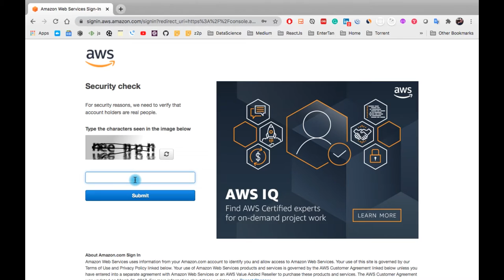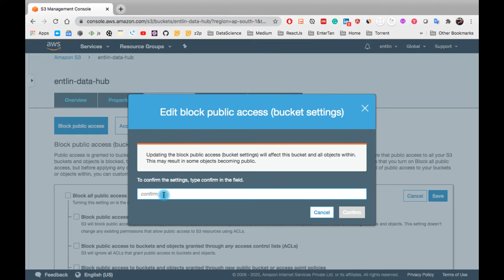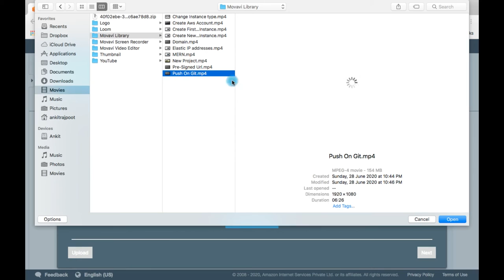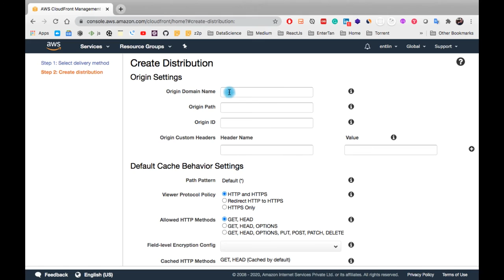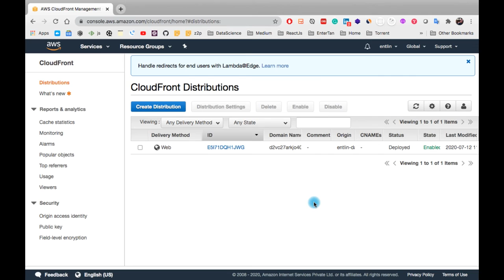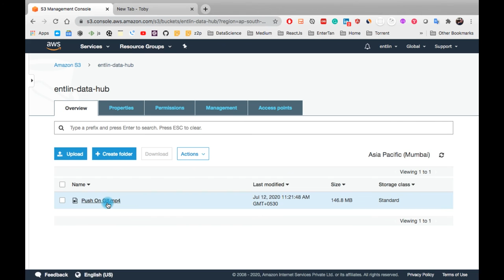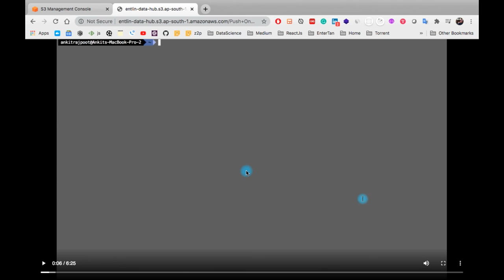Video Streaming through AWS.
AWS, S3, CloudFront, Video, Streaming, Data Distribution

How to host videos on websites using Amazon S3 & Cloudfront for Video Distribution. Find out what Amazon S3 and Amazon Cloudfront are, and how to set them up and easily manage your videos for the fastest distribution you could possibly imagine anywhere.